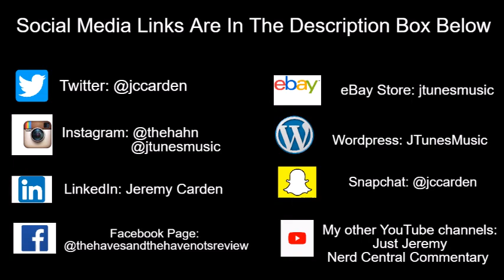Tyler Perry's The Haves and the Have Nots | Series Finale Spoiler: Candace Will Get Severely Beaten